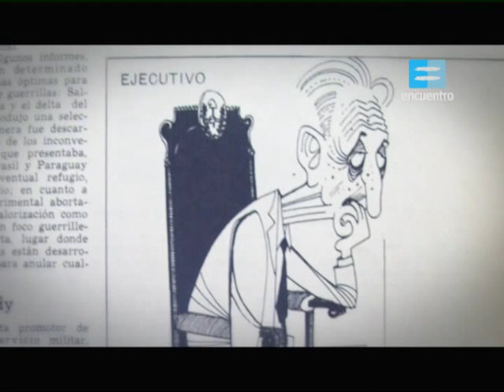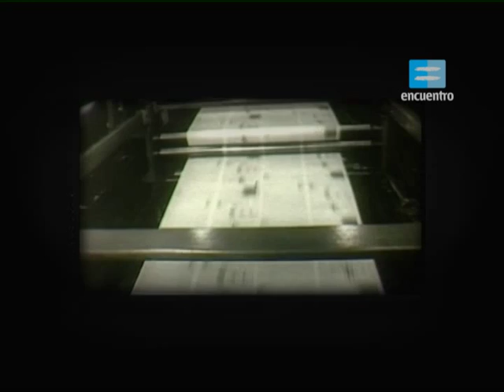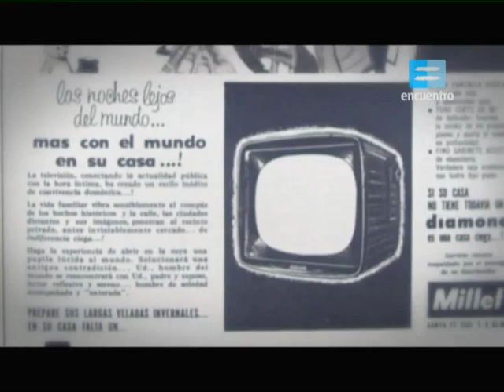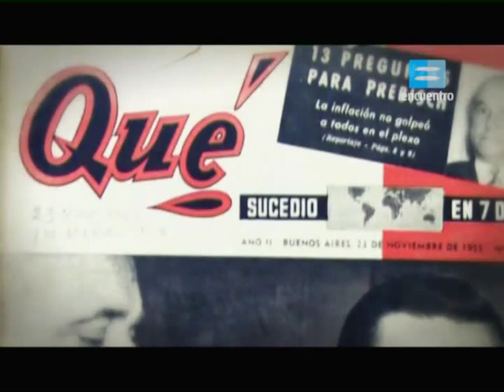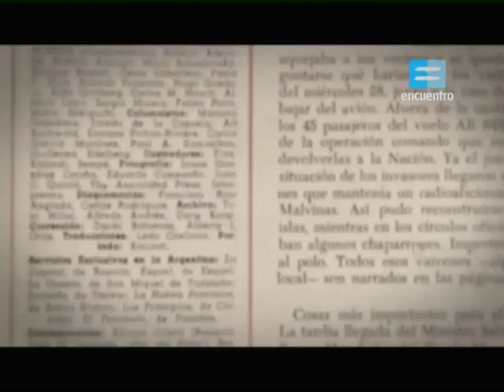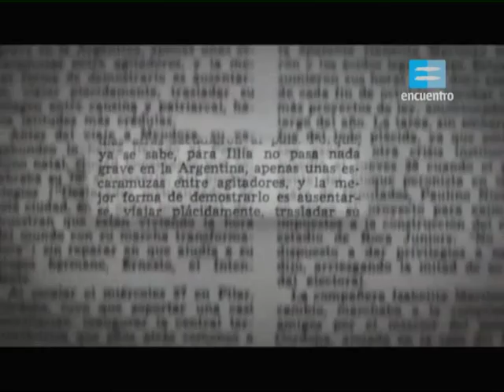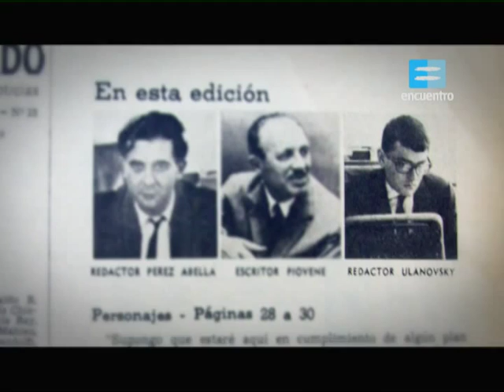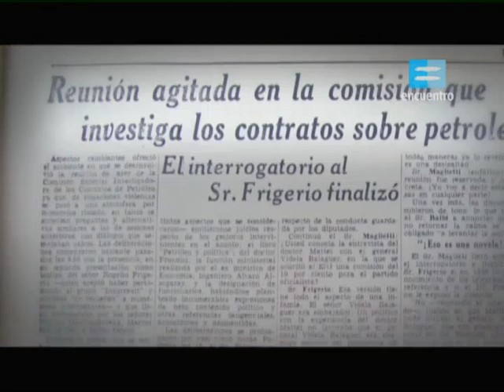Capitulo 35. Medios y politica en la caida de Illia.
Los principales procesos económicos, políticos, sociales y culturales de nuestro país, desde sus inicios hasta su historia más reciente. A través de ilustraciones animadas, archivo histórico y fotografías emblemáticas de diferentes épocas, nos acercamos a diferentes momentos que han sido claves en el desarrollo de la Argentina y que proponen un punto de partida para el debate y la reflexión.